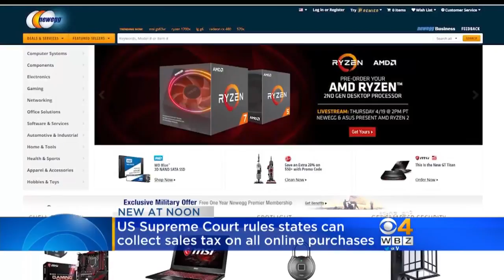Supreme Court Rules States Can Collect Sales Tax On All Online Purchases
You may soon have to pay sales tax on more online purchases.